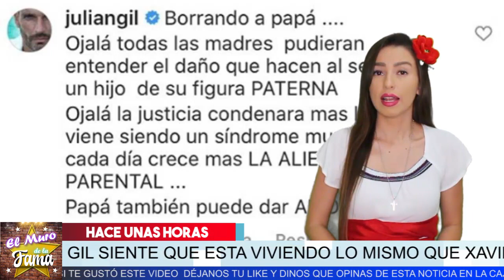😱 𝗨𝗥𝗚𝗘𝗡𝗧𝗘: 𝗝𝘂𝗹𝗶𝗮𝗻 𝗚𝗶𝗹 Pide Ayuda Igual 𝗤𝘂𝗲 𝗫𝗮𝘃𝗶𝗲𝗿 𝗢𝗿𝘁𝗶𝘇 𝗣𝗼𝗿 𝗦𝘂 𝗛𝗶𝗷𝗼. Enterate En El Muro De la fama